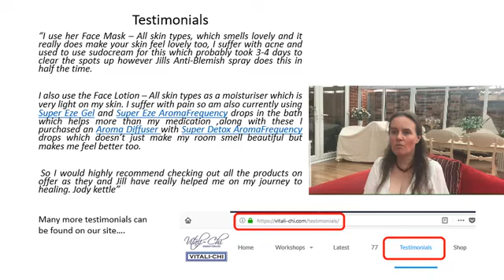Vitali-Chi Practitioner Workshop -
This is part of the online Level 1 Vitali-Chi workshop for would be Vitali-Chi Practitioners. May also be relevant for Relax Leaders, Salons, Spas and those interested in improving wellbeing in themselves and others.

This is part of the Vitali-Chi workshop Also part of our Level 1 Module, which forms part of our online workshop for would be Vitali-Chi Practitioners, Relax Leaders and those interested in improving wellbeing in themselves and others.